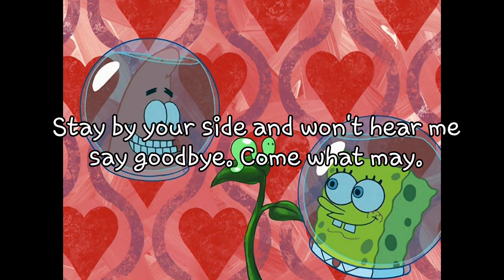Spongebob Squarepants - That's What Friends Do (Extended)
Another unnecessary edit of a Spongebob Soundtrack called "That's What Friends Do" performed by Chris von Sniedern of LoveCat Music.

This song was horribly short, so this time I extended the song combine the instrumental version and the original version. Sorry, I'm not good enough and I hope you understand everything.